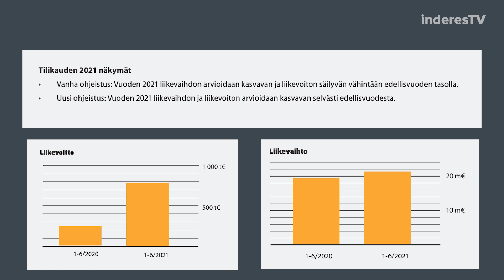Kesla Q2'21: Kosolti aihetta leveään hymyyn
Kesla kotiutti alkuvuoden aikana ennätysmäärät uusia tilauksia, ja analyytikko Erkki Vesolan sanoin yhtiöllä näyttää menevän kerrassaan erittäin hyvin.